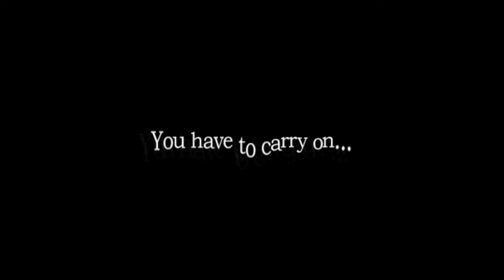Amnesia the dark descent part 14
Hi everyone just me playing amnesia the dark descent and I fell through the floor.